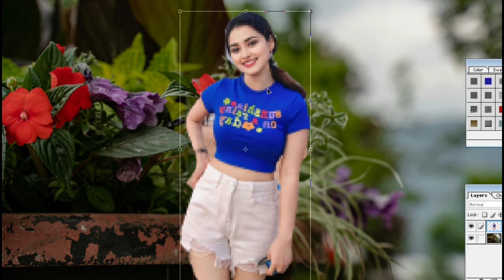Image Manipulation Perspective and Skew : How TO Distort Image Coreldraw